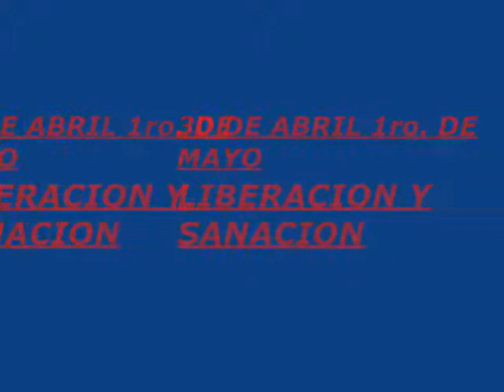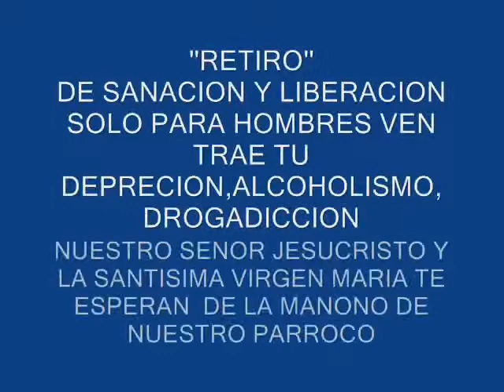30 DE ABRIL Y 1ro DE MAYO IGLESIA SAN EDUARDO STOKTON,CA